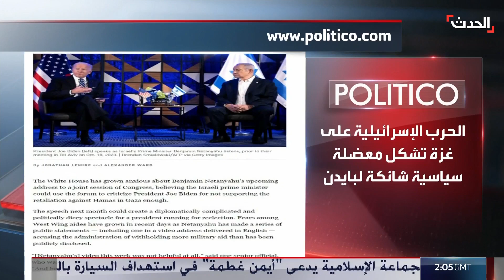قلق في البيت الأبيض من خطاب نتنياهو المرتقب أمام الكونغرس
خوفا من استغلال الفرصة لانتقاد جو_بايدن.. قلق في البيت_الأبيض من خطاب نتنياهو المرتقب أمام الكونغرس المقرر في يوليو المقبل